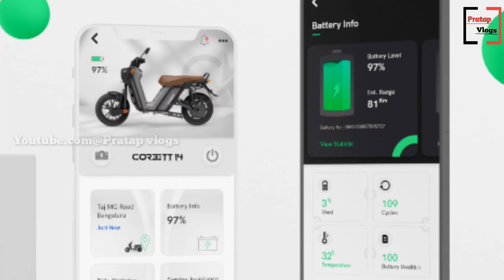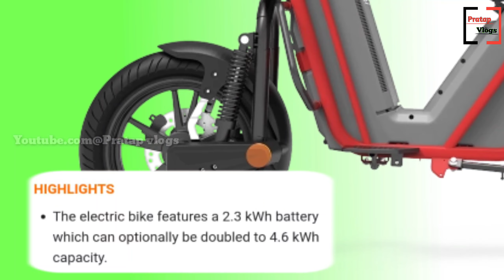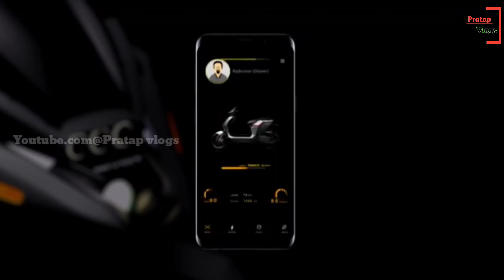🔥Boom Motors (Corbett 14-EX ) Electric Bike Full details |200 km Range |65 Top speed |499 Pre-Book🔥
🛵🏍️🚕  Pratap vlogs 🚕🏍️🛵

                   Voice Made   Pratap Sahoo
                    Edit made     Pratap sahoo
           Owner of This Chanel Pratap sahoo

● इस video जो photo Video का इस्तेमाल हुआ है सब Internet के मदद से मिला है अगर आपको लगता है की आपके image या video का हमने इस्तेमाल किआ है तो हमे संपर्क करे

 ● हमारे chanel आपको नई नई electric vehicles की News देता है तो हमारे chanel को Subscribe करके Bell icon को दबा दे ताकि आपको update Electric Scooter ,Electric Bike, Electric car की जानकारी पहले मिल सके